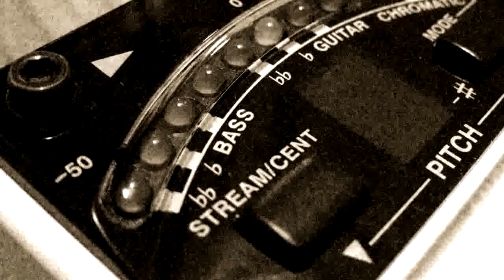Cozy Sundae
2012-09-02